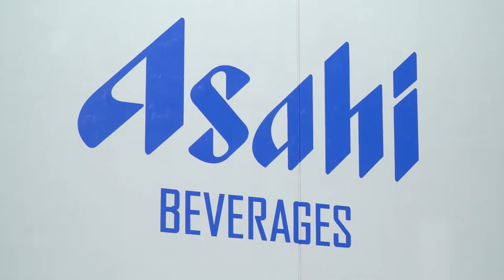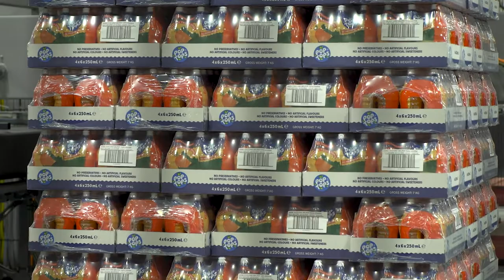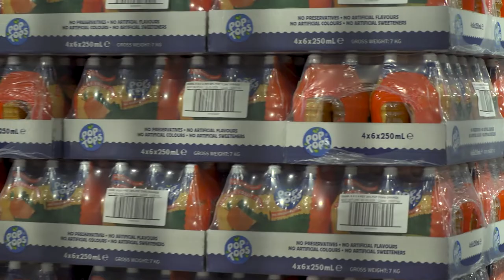The opening of Asahi Beverage’s $55m upgraded Wulkuraka, Qld. (Image & footage source: Asahi)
The opening of Asahi Beverage’s upgraded Wulkuraka manufacturing plant in South-East Queensland means more than 300 million litres of soft drinks, iced tea, waters, and juice will be produced at the site every year. Schweppes, Solo and Pepsi Max are already made at the site, with Cool Ridge water, Lipton Iced Tea and Pop Tops juice now joining the production line.